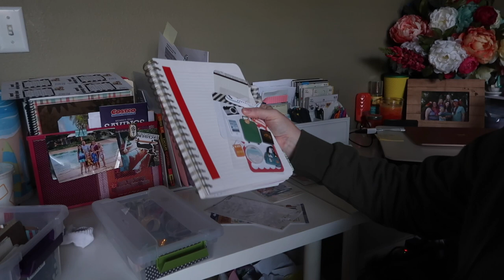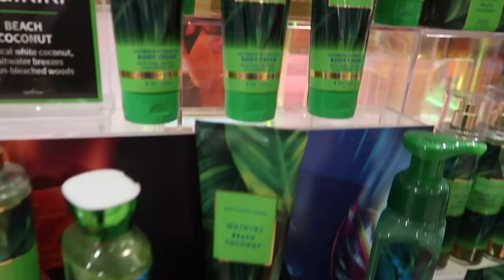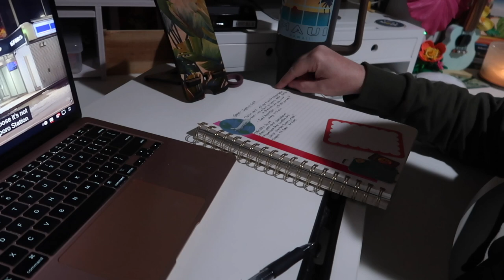TRAVEL PLANNING FOR JAPAN 2024 | TRAVEL PLANNING WITH LISTS | SPEND THE DAY WITH US 2024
AMAZON FAVORITES:

TRAVEL BACKPACK & Cubes:

Travel Compressions Bags:

LUG TRAVEL BAG:

MICROFIBER BEACH (TRAVEL) TOWELS:

GoPro HERO9 BLACK CAMERA:

Canon PowerShot G7X Mark II Digital Camera:

Monitor Stand Riser Desk Organizer:

Bookshelf for Desktop Storage:

ART MARKER SET:

CURRENT PHONE CASE:

FETCH APP -2000 BONUS points w/ REFFERAL CODE:
5KKJA